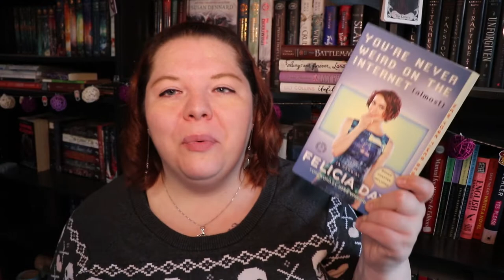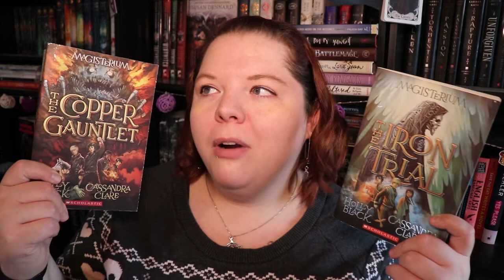March | Book Haul Rewind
I swear one of these days I'm going to get my lighting figured out, BUT TODAY IS NOT THAT DAY. Sorry.

0:38 March 2017 Haul
0:53 March 2018 Haul
1:48 How Felicia Day's book broke me

Authortube Chat w/ Kate Cavanaugh and Becca C. Smith (on Kate's Channel) Thursday March 21st @ 6:30pm EST - (Link to come)

I post reading, writing, and book-related content Mondays, Wednesdays, and Saturdays!